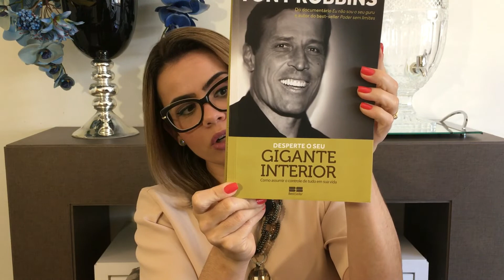MEDITAÇÃO NO DIABETES - Ajuda no Controle e até mesmo na reversão do Diabetes tipo 2